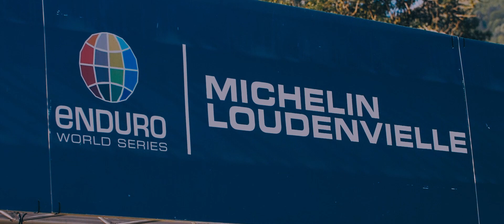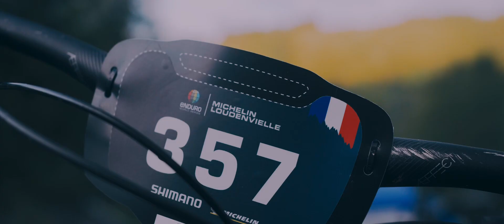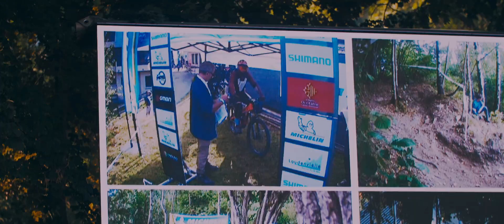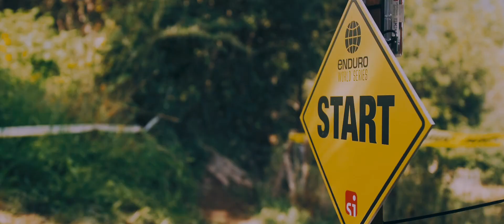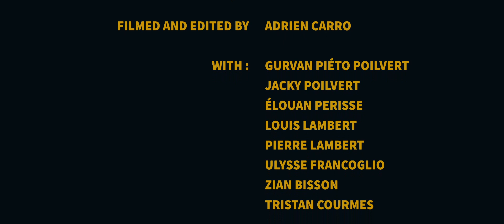THE FIRST ONE - Documentaire EWS Loudenvielle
Suivez Gurvan Piéto Poilvert, pilote du Mené Team Bike, lors de sa première Enduro World Series à Loudenvielle dans les Pyrénées en Septembre 2021.